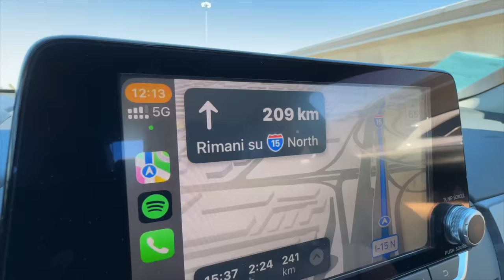SONO STATO AL RED BULL RAMPAGE PER DAVVERO! (reaction dal vivo)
Siamo Stati Al Red Bull Rampage per davvero! finalmente ho visto dal vivo questo posto e questi salti, ma ci vorrò mai andare? Dire che andrò al prossimo Rampage è un azzardo enorme, ma sicuramente l'anno prossimo tornerò in Utah 😈